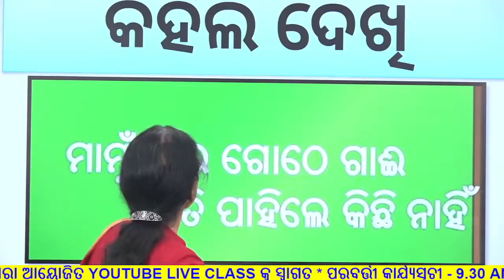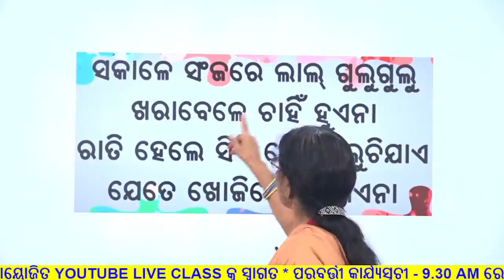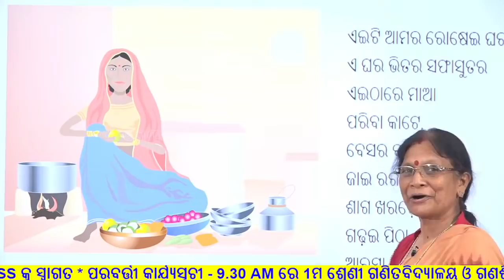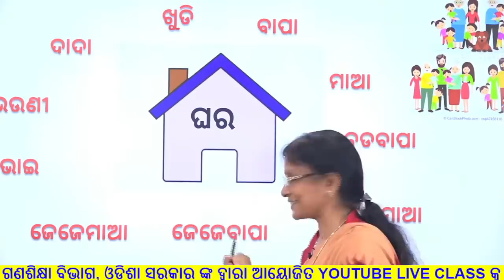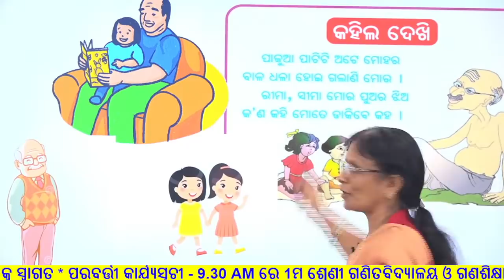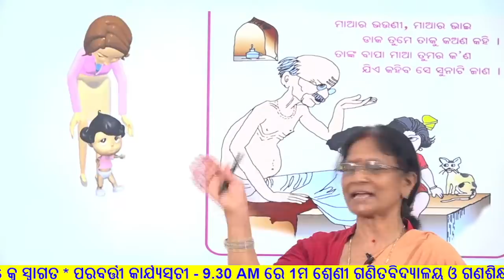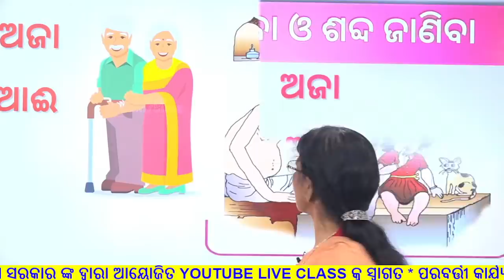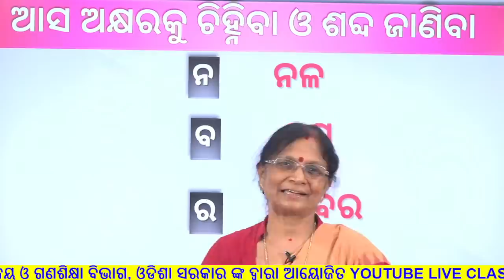OSEPA/CLASS 1/ODIA/KAHILA DEKHI /PART -1/27.07.2021/9.00 AM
KHORDHA